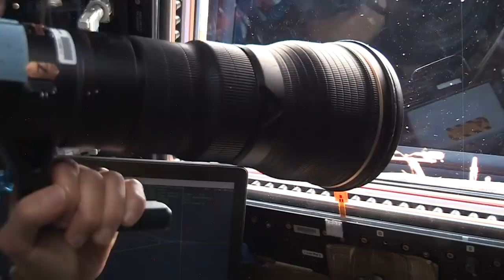Behind the Scenes on ISS for First Crewed SpaceX Mission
You saw history made with the first crewed launch and docking of the SpaceX Crew Dragon, but you didn’t see the flurry of activity on board the International Space Station…until now.  Join Expedition 63 Commander Chris Cassidy and his crewmates as they prepare their cameras to document the DM-2 launch, and look over their shoulders to witness the new American spacecraft dock to the station and deliver their new crewmates.

Footage: NASA & AmericaSpace
Edited by AmericaSpace